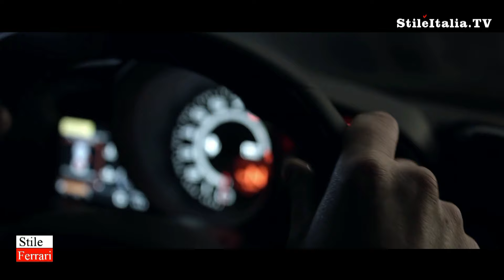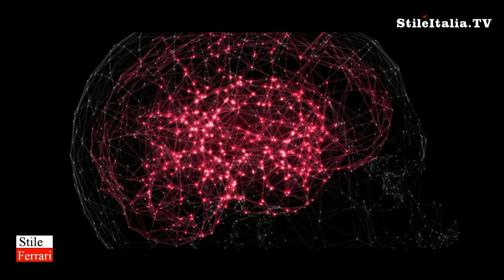"Italian Gentleman" - Ferrari 488 GTB - "Stile Ferrari" - "Italian Icon" - "Italian Fashion"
"Stile Italia TV" presents A new Italian Icon: the new Ferrari 488 GTB. A perfect synthesis between style and performance, balance and power.
"Stile Ferrari" is a program realized by "Danilo della Mura", produced by "Stile Italia Tv" and "Leisury Tv"